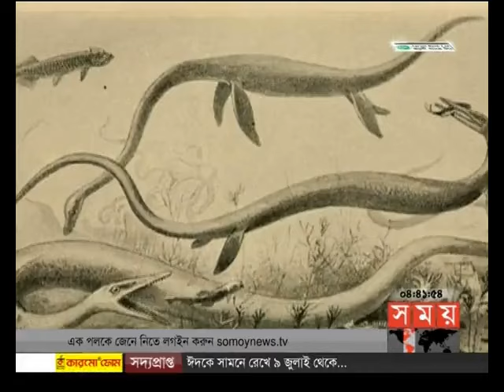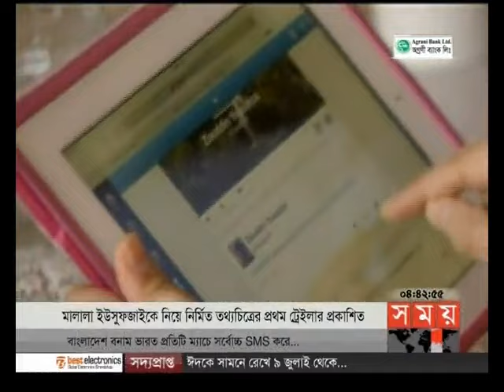আন্তর্জাতিক সময় (বিকাল ৪টা)